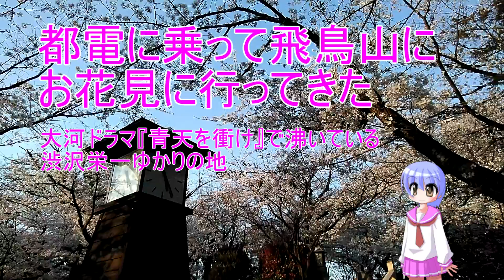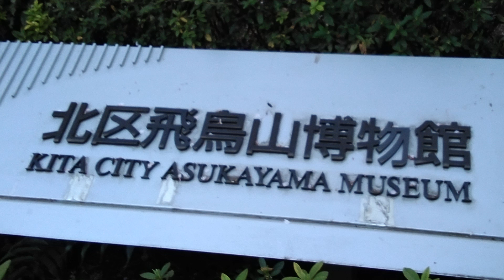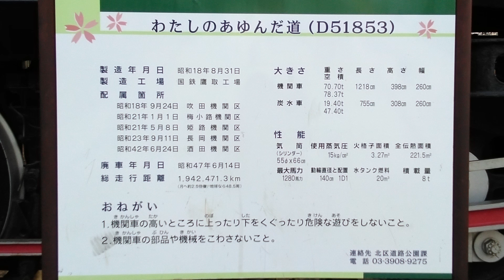都電に乗って飛鳥山にお花見に行ってきた：大河ドラマ『青天を衝け』で沸いている渋沢栄一ゆかりの地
こんにちは、旅野空です。
都電に乗って、渋沢栄一ゆかりの飛鳥山に行ってきました。

渋沢栄一は、生涯に約500の企業の育成に係わり、同時に約600の社会公共事業や民間外交にも尽力。
令和の新一万円札の肖像画に決まった、近代を代表する官僚・実業家。
桜の名所「飛鳥山公園」に、渋沢栄一の邸宅があった。
現在でも、重要文化財の近代建築『青淵文庫』と、『晩香廬』が残っている。
江戸時代からの桜の名所「飛鳥山公園」に、渋沢栄一の邸宅があった。